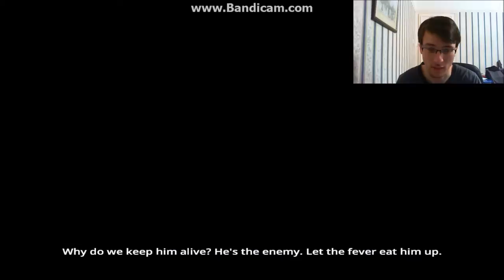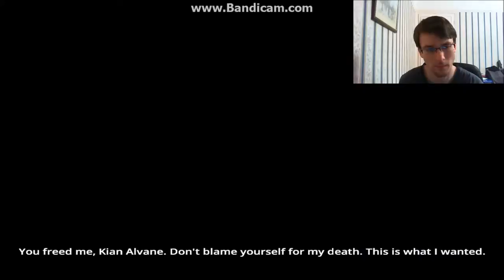Reble Alliance - Dreamfall Chapters episode 2 part 1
welcome to episode 2 of dream fall hope you all enjoy this video this is very story driven and your choices affect the way everything progresses.